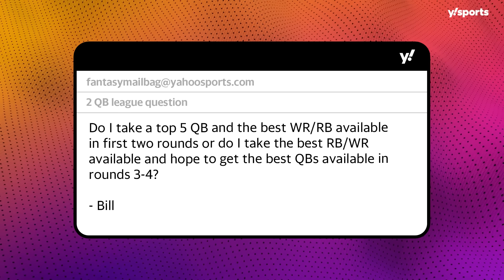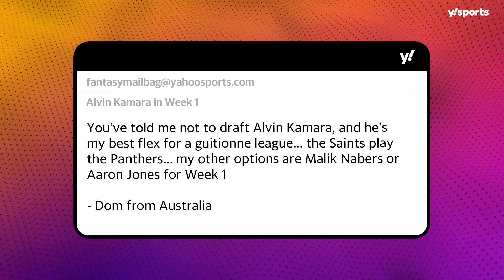Bust alert! 13 players to avoid early in your drafts | Yahoo Fantasy Forecast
It's officially 'Convictions Week' on the pod as we provide our most definitive takes of draft season. Matt Harmon is joined by Yahoo Fantasy's resident hater Dan Titus to identify potential busts in each round of your draft.

While both make it clear they don't think the guys they pick will have awful seasons, they do offer reasons why each of their picks won't meet the expectations of their current ADP. The two also end the show by answering your questions in the fantasy mailbag:

0:00 - Intro

1:30 - Fantasy impact of Gardner Minshew as QB1 in Vegas

7:00 - Identifying busts in 2024 in each of the first 7 rounds

53:00 - Fantasy mailbag

💸 Sign up for a Yahoo fantasy football league for a chance to win one million dollars!
🏈 Draft your team on Yahoo Fantasy before September 5th for one entry. If any players you start score a touchdown in the Week 1 games on NBC, earn up to seven additional entries per TD scored.